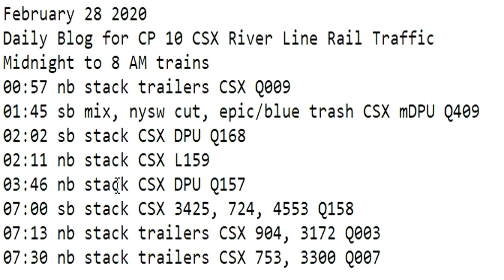February 28 2020 Trains Midnight to 8 am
00:57 nb stack trailers CSX Q009
01:45 sb mix, nysw cut, epic/blue trash CSX mDPU Q409
02:02 sb stack CSX DPU Q168
02:11 nb stack CSX L159
03:46 nb stack CSX DPU Q157
07:00 sb stack CSX 3425, 724, 4553 Q158
07:13 nb stack trailers CSX 904, 3172 Q003
07:30 nb stack trailers CSX 753, 3300 Q007